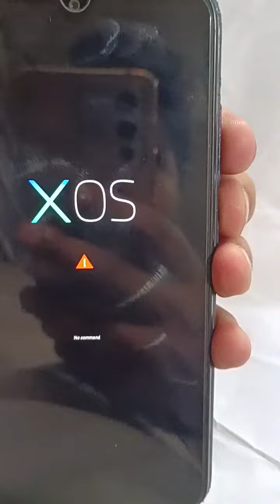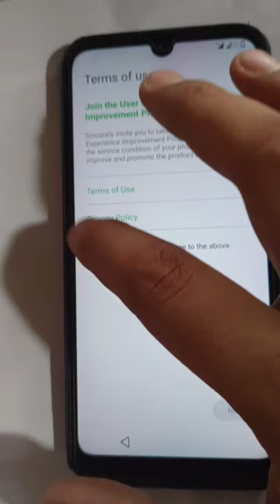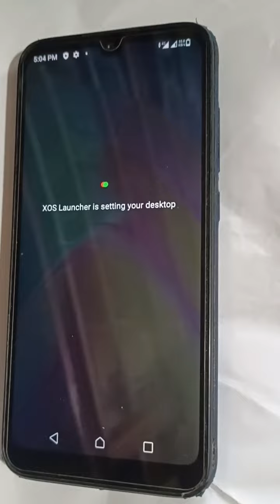Infinix hot 12i hard Reset/Hard Reset Infinix Hot 12/ Hot 12play Remove Pattern/Password with out PC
Asslam o Alikum this viedo is about hard infinx All mobile
 this method is working is infinx all mobile volum up and power button press toghter
infinix hot 12i hard reset
infinix Password Pattern unlock
InfinixHot12-HardReset